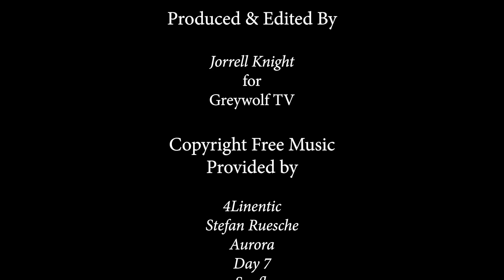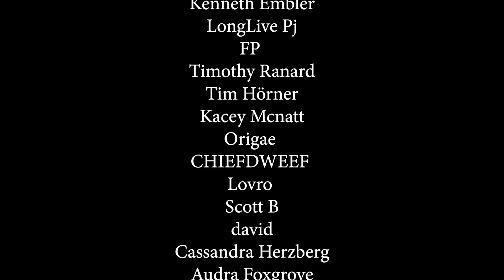DARK - S03E03 'Adam und Eva' | REACTION & REVIEW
Reaction & Review of DARK - S03E03 'Adam und Eva'

**This has been recorded in the Original German language with English Subtitles**

• Battlestar Galactica • Orphan Black • Designated Survivor • The Umbrella Academy • Chernobyl • Breaking Bad and much more

DARK
When two children go missing in a small German town, its sinful past is exposed along with the double lives and fractured relationships that exist among four families as they search for the kids. The mystery-drama series introduces an intricate puzzle filled with twists that includes a web of curious characters, all of whom have a connection to the town's troubled history -- whether they know it or not. The story includes supernatural elements that tie back to the same town in 1986.

Season 3 Episode 3 Adamund Eva
Charlotte and Ulrich try to piece together what happened in the bunker. In different times and worlds, Jonas and Martha work to gain each other's trust.

Artist: 4lienetic
Title: Hypnos/Faint/Face